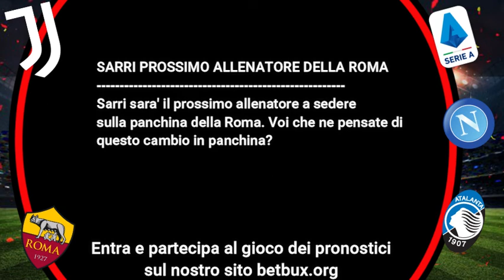⚽ NUOVI PRONOSTICI E NEWS INTERESSANTI - Parliamone insieme !!!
Ciao Ragazzi Nuovo video pieno di news , statistiche , situazione Serie A e Fantacalcio dove potete dire la vostra attraverso un commento e possiamo scambiarci tante opinioni fra di noi .